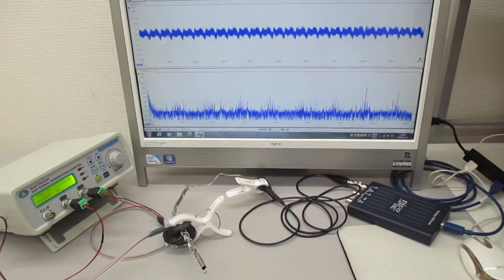オリジナル超音波実験（低周波と高周波の制御） ultrasonic-labo